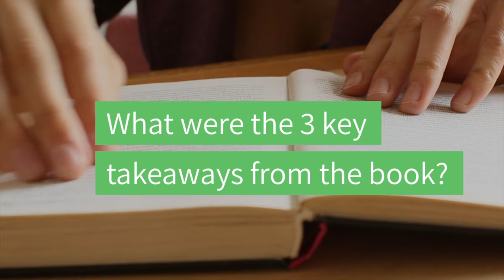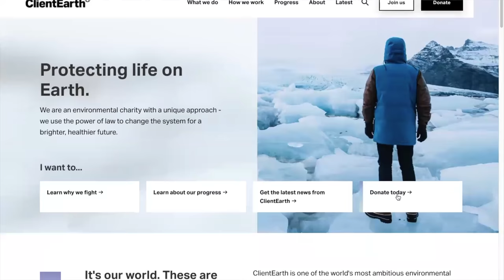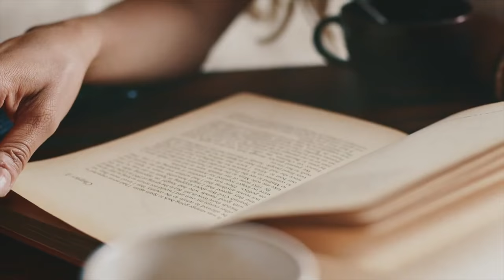How To Save A Planet With Books | VLOG 9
Welcome to Episode 9 in which I explore the book Client Earth by James Thornton and Martin Goodman. I can't wait to share...

- The 3 biggest and best key takeaways from the book
- What the book might inspire you to do next (once you've read it)
- Why it deserves its rightful place on the bookshelf of 101 BOOKS TO SAVE THE PLANET

Why am I here? Well, sliding into ecological collapse and faced with a warming planet, I felt overwhelmed by the enormity of the problem. So, I turned to my love of reading. And within books, I found Truth, Hope, and Resolution.

This is a series that exists to inspire more people to read the books that already hold all the solutions we need to not only turn the tide on the climate and biodiversity crisis, but to live happier, more connected, and fulfilled lives!

My mission? To share the knowledge from these books for saving the planet, as well as the hope it's given me.

Music From Sound Stripe